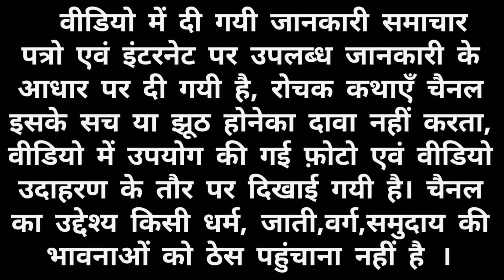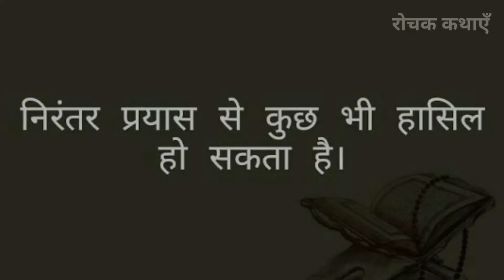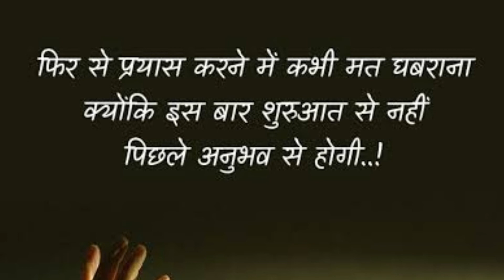आखरी प्रयास||motivational story||प्रेरणादायी कहानी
इस वीडियो के एक प्रेरणादायी कहानी को बताया गया है की किस प्रकार हमे सफलता मिलने तक निरंतर प्रयास करना चाहिए

प्रेरक प्रसंग
prerak prasang
जातक कथाएँ
jatak kathayen
prerak katha
prerak kahani
buddha story
buddhist story
रोचक कथाएँ
प्रेरक कहानी
पौराणिक कथा
गौतमबुद्ध
गौतम बुद्ध
गौतम बुद्ध के प्रेरक प्रसंग
शिक्षाप्रद कहानी
महात्मा बुद्ध
महात्मा बुद्ध के प्रेरक प्रसंग
Motivational story
motivational stories
educational story
प्रेरणादायी कहानी
जातक कथाएं
बुद्ध
बुद्ध के उपदेश
inspire story
moral story
short story
stories
कहानियां
हिंदी कहानी
hindi story
best story